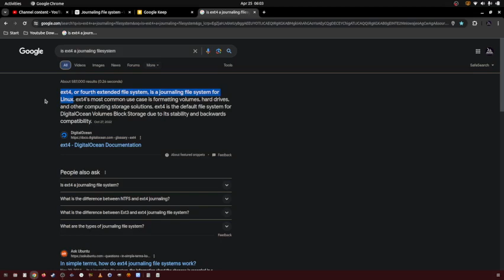597 is ext4 a journaling filesystem?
1_HOW TO LINUX MONERO RECEIVE ADDRESS

85zZmhcns6P2VRq2161bKQFGyyW5w5dgJAYdexge17ubBjmCygmHWD7i43fEtozaqXQ2jjB8Pjivv1EsM5hEmEUc36YWPue8

How To,
How To Linux,
Using Linux,
Linux Os,
Linux Distro,
Linux Distros,
Linux Operating System,
Linux Tutorial,
Linux Tutorial For Beginners,
Linux Tutorials,
Linux For Beginners,
Linux Course,
Linux Beginner Course,
Linux Course For Beginners,
How To Use Linux,
How To Use Linux For Beginners,